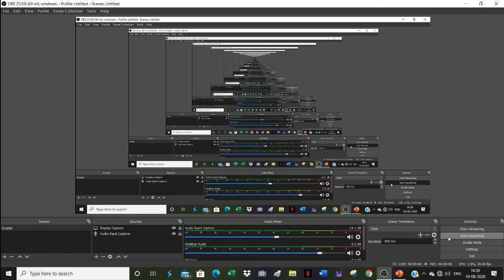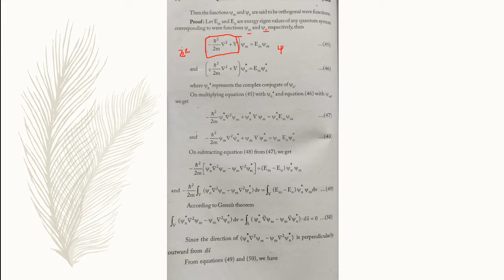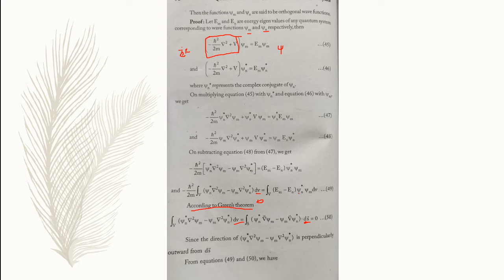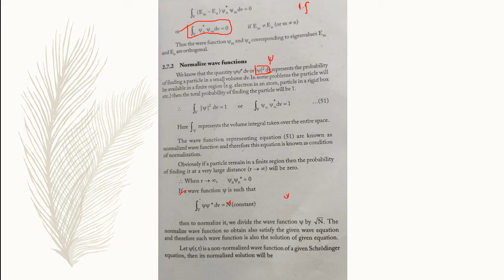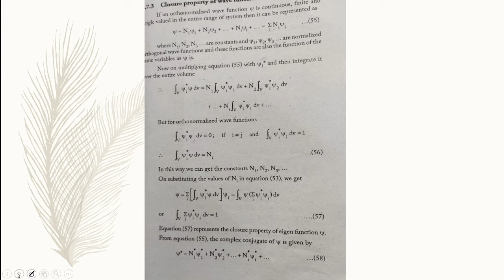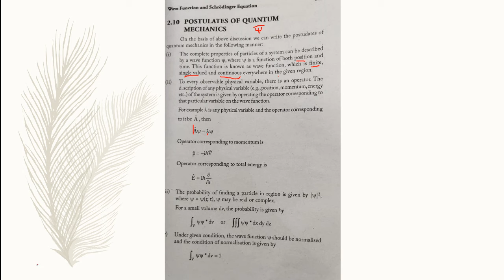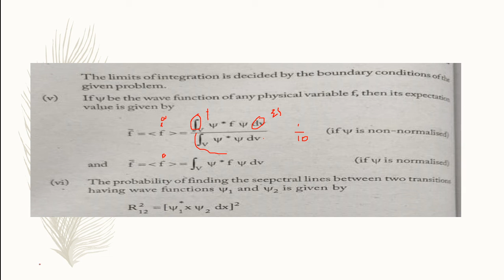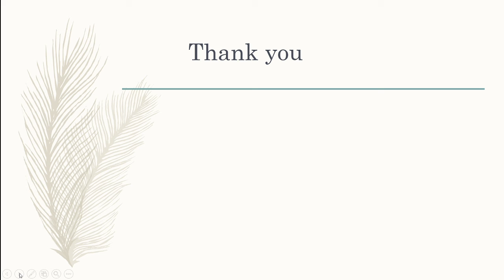B Sc III year quntum mechnics class 12